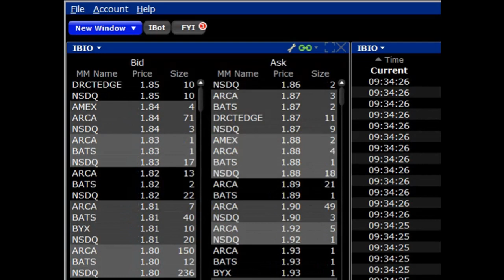Level 2 Example Wall of sellers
Watch the Level 2 on $IBIO as it breaks down on the first red day.